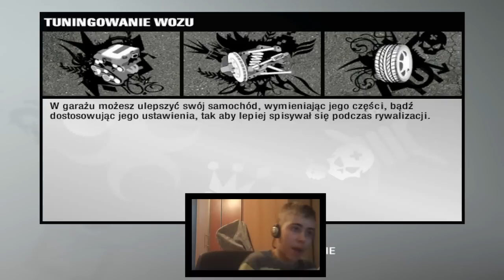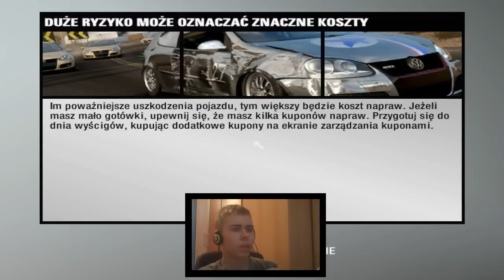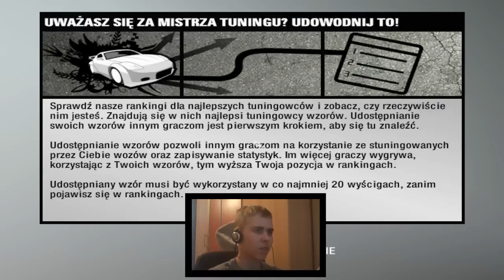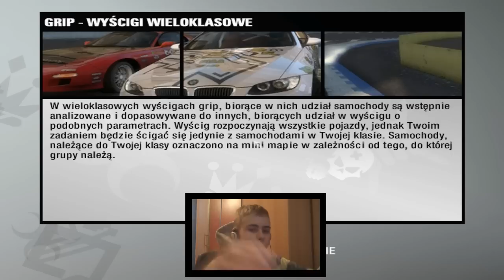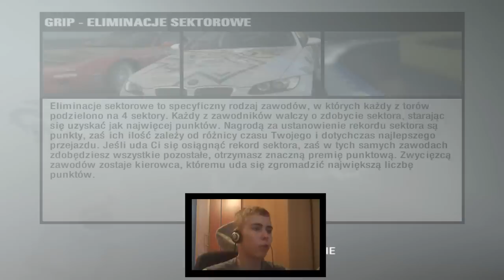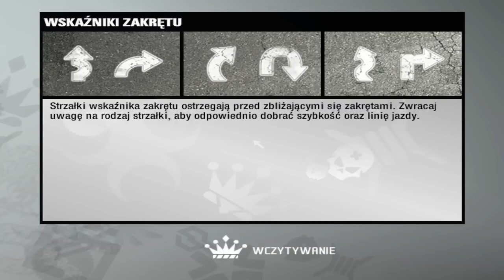Prędkość z Need for Speed Pro Street #3 - Chicago Airfield II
Zapraszam do tego odcinka ;-)